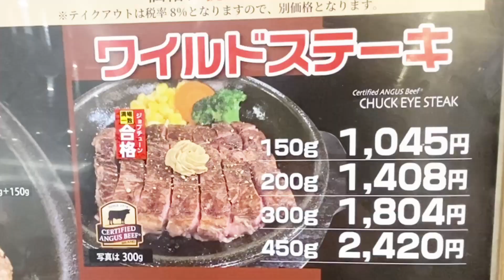いきなり値上げ？！上等だよ！【いきなりステーキ】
今回は先日いきなりの値上げで話題にもなった【いきなりステーキ】で、36歳無職のステーキ【爆食】企画です！
実際どこのスーパー行っても高いですからねぇお肉…断腸の思いで臨んだこの企画🥺笑

しかし、熱々の鉄板にのせられたステーキを一口頬張ると…そこには普段の日常では決して味わえない、底抜けの幸せが待っていたのでした🥲

編集中マジでステーキ食べたすぎて悶絶😂

元メジャーアーティストがお送りする36歳無職のバラエティチャンネル！
チャンレジ企画や大食い、検証やドッキリなど、楽しみながら観ていただける動画をアップしていきます！

内田浩之　作詞/ベーシスト
2003年Sony Music Recordsより
晴晴"でメジャーデビュー。

映画ONE PIECE 呪われた聖剣
主題歌「あの場所へ」オリコンランキング16位獲得

SDガンダム　オープニングテーマ
「太陽に焦がれて」

「HAPPINESS」全楽曲作詞
(橋本 真依 デビューアルバム)